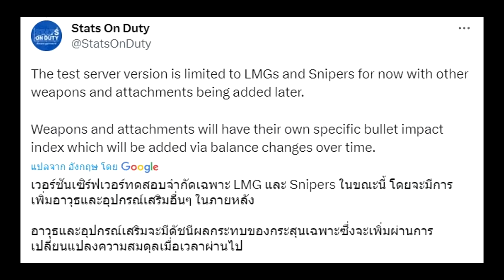Call of Duty Mobile : สปอยรีวิว Patch Note บัพของเเต่งยิงระเบิดปืน M4 โคตรโกงจัดๆ !! (Season 7)